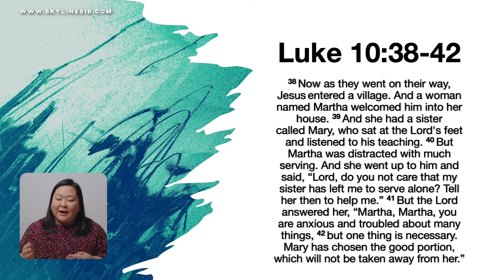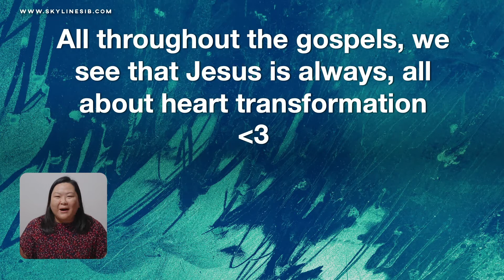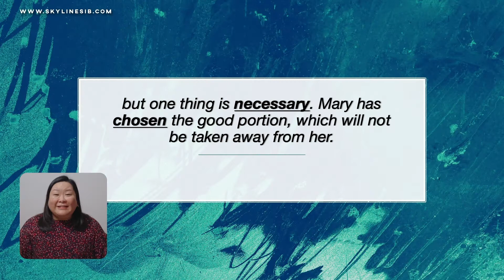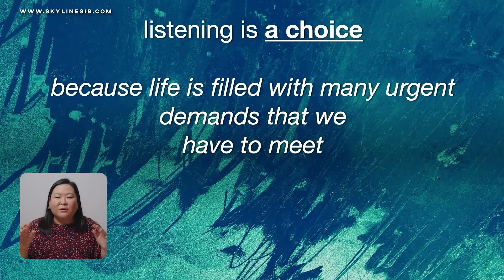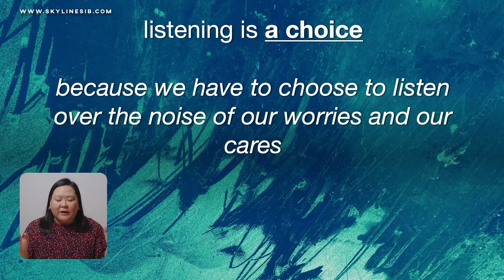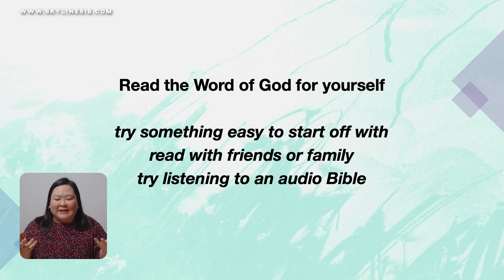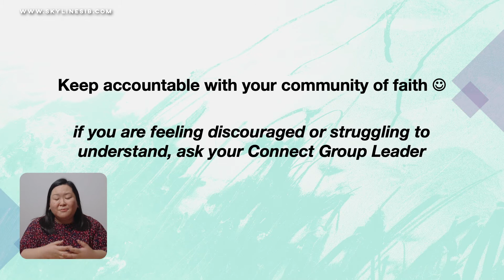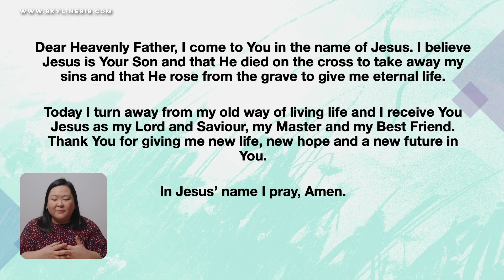One Thing: Learning To Listen - Ps Rachel Ongkili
➤ If you have made the decision to follow Jesus,

➤ Looking to make Skyline your home?